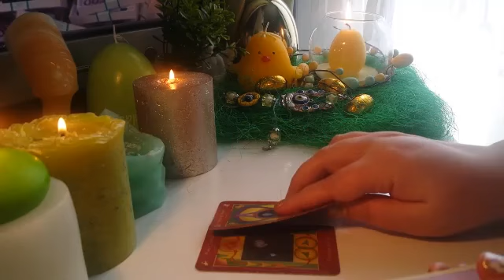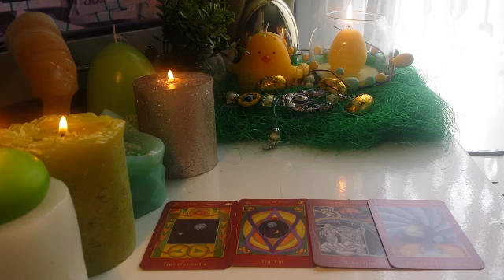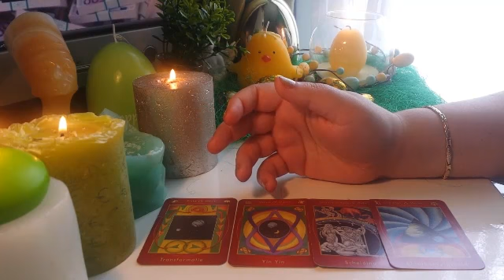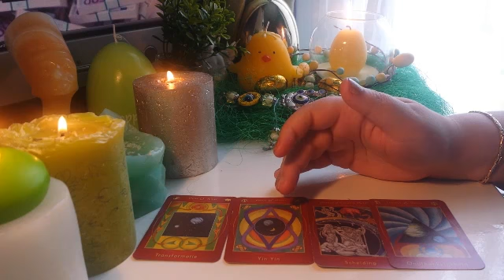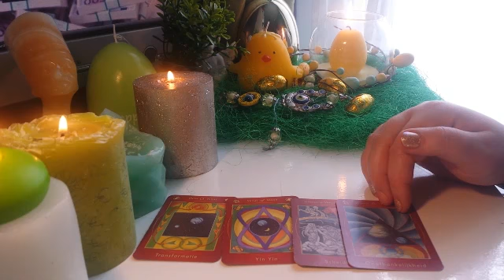BERBEC DRAGOSTE MAI 2017